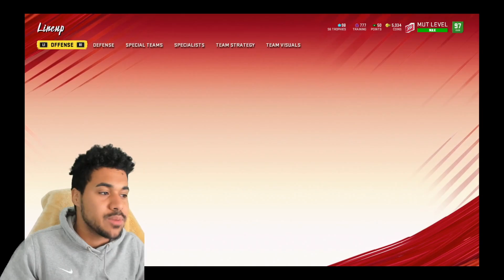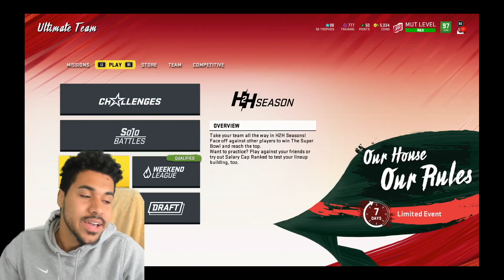99 OVERALL CAM NEWTON GOES FOR 7 TDS AND CAUSES 3 RAGE QUITS! | MADDEN 20 ULTIMATE TEAM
99 OVERALL CAM NEWTON MUT 20
99 OVERALL CAM NEWTOWN MADDEN 20